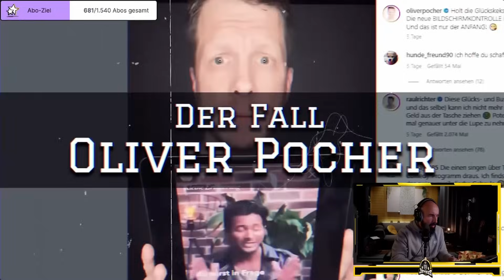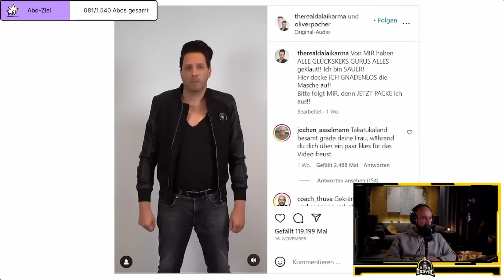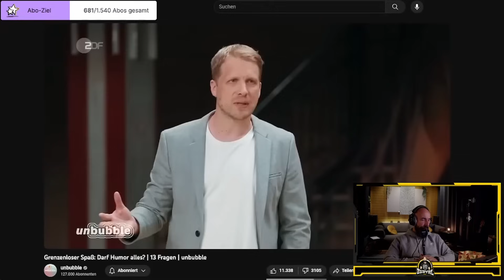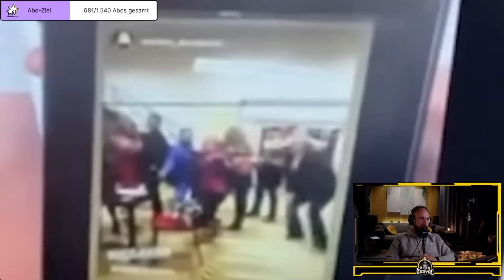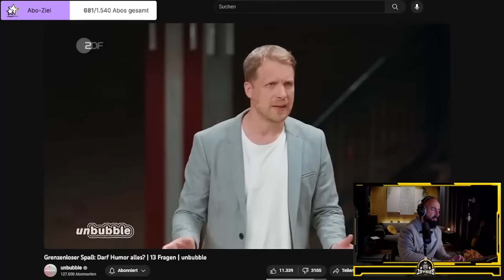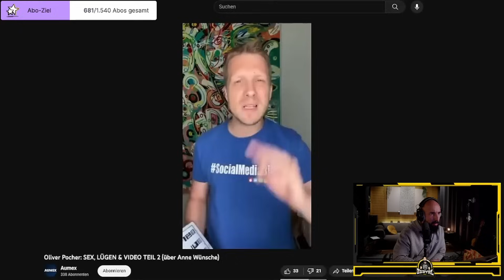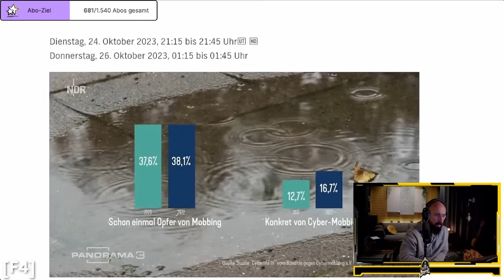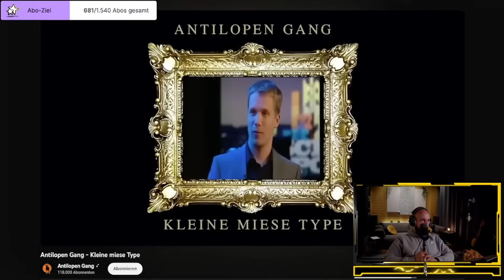Wurde Oliver Pocher hier wirklich von TJ zerstört? I Jaysus Twitch Highlight